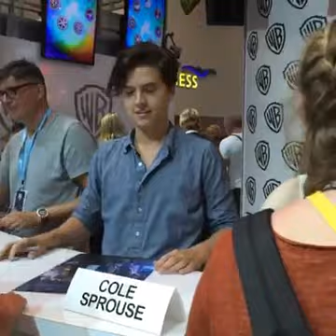Riverdale Signing | COMIC CON 2016